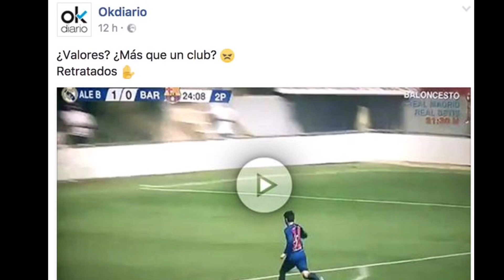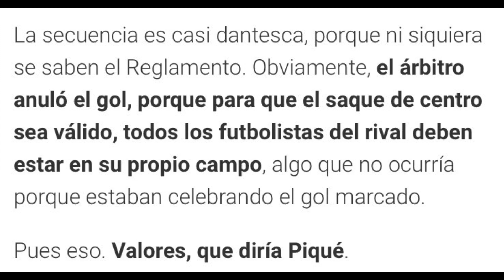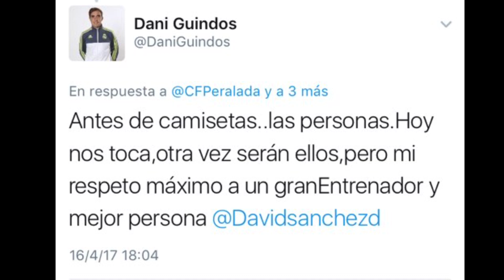VOMITIVO: OKDIARIO UTILIZA A NIÑOS PARA INSULTAR AL BARÇA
Es vomitivo. Ya todo vale.